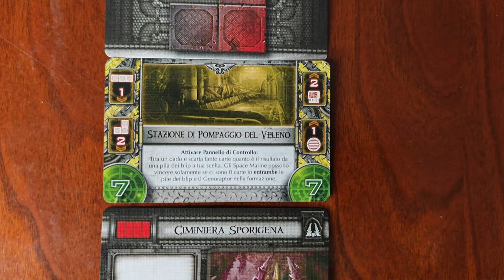Recensione Flash: Space Hulk Death Angel in 1 Minuto!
Space Hulk: Death Angel è un gioco cooperativo di carte ambientato nell’universo di Warhammer 40K. I giocatori guidano una squadra di Space Marine contro orde di Genestealer in una missione ad alto rischio nel cuore di un relitto spaziale.

💛 Abbonati al canale per darmi un supporto costante ed aiutarmi a portare sempre nuovi contenuti. Tramite votazione gli abbonati potranno decidere quale prossimo gameplay o battle report vedere sul canale, di uno trai giochi della mia collezione!!

💰 Acquistalo subito: (Spesso si trova in vendita su Vinted o anche Ebay)